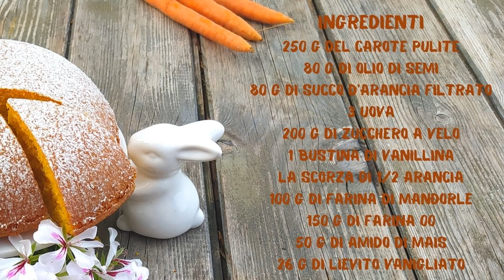Torta Camilla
cooking in Love#ricette#tortadicarote

Scusate, nel video, quando scrivo di aggiungere la purea di zucca, ho chiaramente sbagliato...intendevo scrivere la purea di carote 😅 sorry!

Ingredienti per uno stampo a semisfera da 24 cm:

250 g del carote pulite
80 g di olio di semi
80 g di succo d'arancia filtrato
3 uova
200 g di zucchero a velo
1 bustina di vanillina
la scorza di 1/2 arancia
100 g di farina di mandorle
150 g di farina 00
50 g di amido di mais
26 g di lievito vanigliato

Cuoci in forno statico preriscaldato a 180°C per 45/50 minuti.